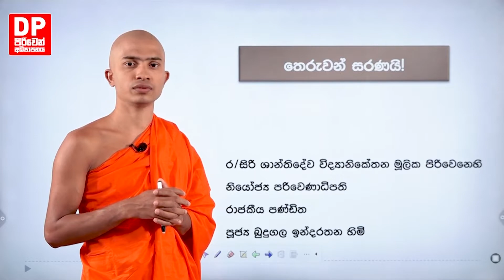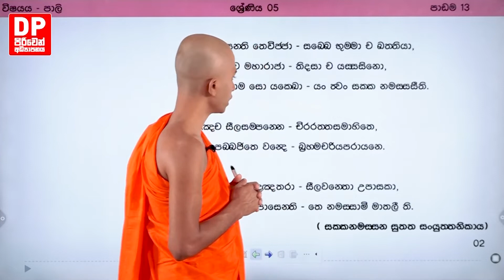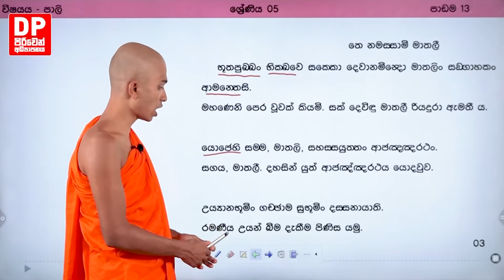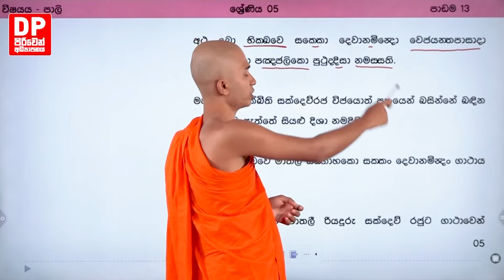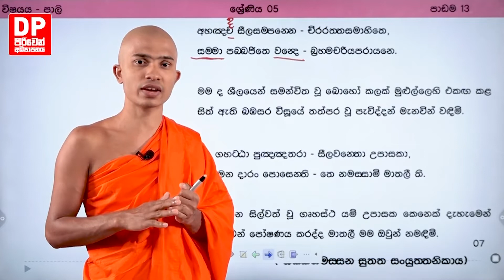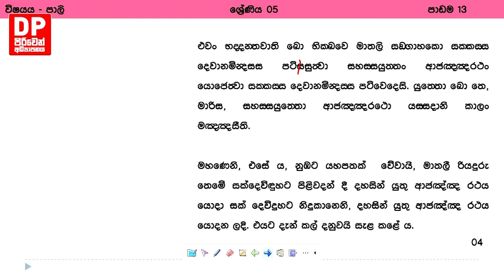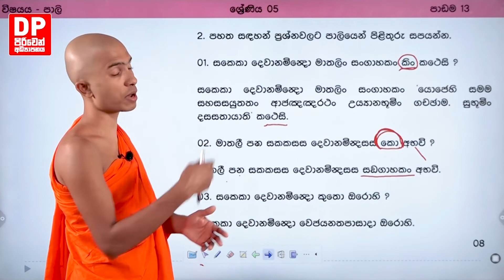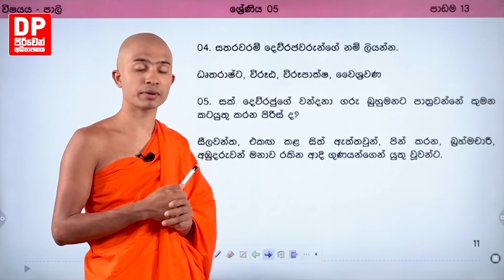13 වෙනි පාඩම | තෙ නමමසසාමී මාතලී | 05 වන පන්තිය - පාලී භාෂාව | පිරිවෙන් අධ්‍යාපනය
(BML)